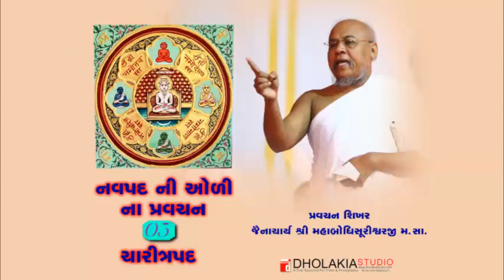નવપદ ની ઓળી - ચારીત્રપદ -03